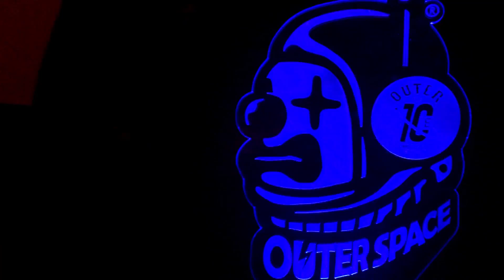10週年限定太空小丑頭LED燈 from OUTERSAPCE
太空總部

●台北西門星球旗艦店／(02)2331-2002
台北市西門町峨眉街74號